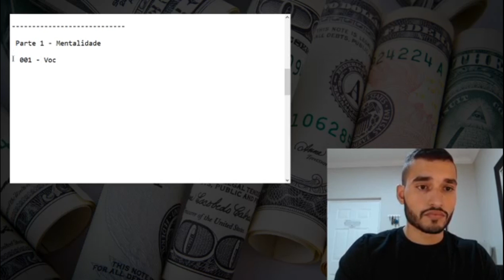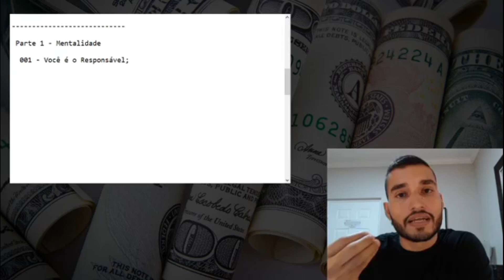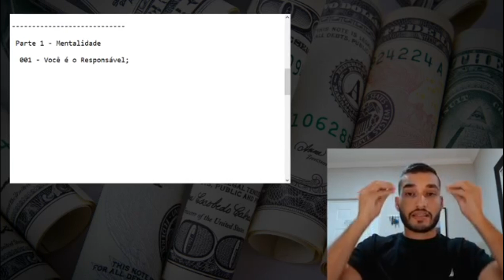Verdade que Poucas pessoas Assumem - Alexandre Filho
Verdade que Poucas Pessoas Assumem

 Quer receber os Documentos que eu uso durante as Lives? Além de conteúdos e áudios exclusivos? É só fazer parte do nosso grupo fechado e gratuito do Telegram

Clica aqui no link abaixo e vem fazer parte da nossa comunidade.

te espero lá dentro